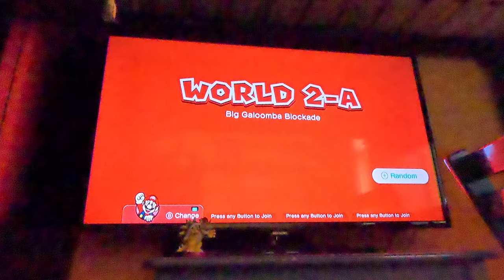(4K60fps) Super Mario 3D World Episode 4 - World 2 (100% Complete, Part 2)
BULLET BILLS AND TANKS! OMG!!